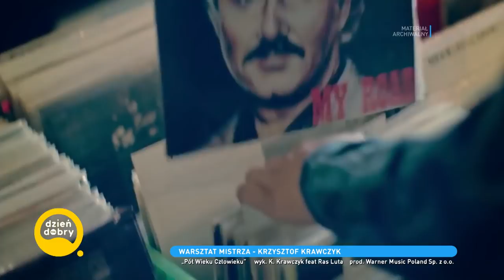Wspomnienie mistrza: Krzysztof Krawczyk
W życiu wokalisty nie brakowało jednak także trudnych momentów. 28 czerwca 1988 roku we wsi Buszkowo pod Bydgoszczą doszło do wypadku samochodowego, w którym ucierpieli Krzysztof Krawczyk, jego żona i 15-letni syn z pierwszego małżeństwa. – Wtedy Krzysztof zmienił swój stosunek do życia i śmierci. Zrozumiał, że życie jest tutaj. Jest darowane tylko raz i jest największym dobrem i trzeba je po prostu chronić – podkreślił Maciej Świtoński, lekarz i przyjaciel wokalisty.